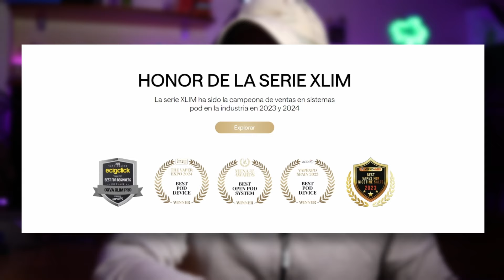EL MEJOR POD (PARA MI) DE LO QUE VA DE 2024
Vídeo de revisión, test y opinión personal como usuario.Únicamente con carácter informativo y educativo.
¿DÓNDE PUEDO VER EL RESTO DE CONTENIDO DESAPARECIDO?
ÉSTE VÍDEO CONTIENE ARTÍCULOS PARA ADULTOS, DEBES DE SER MAYOR DE EDAD PARA VERLO. +18